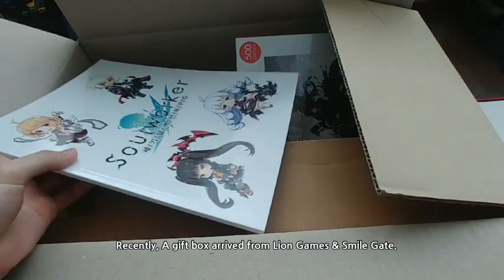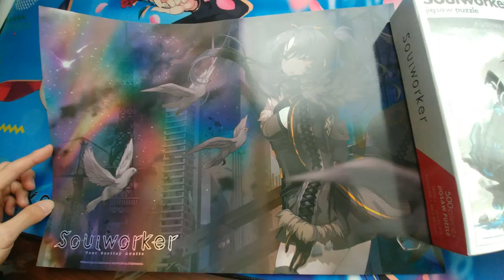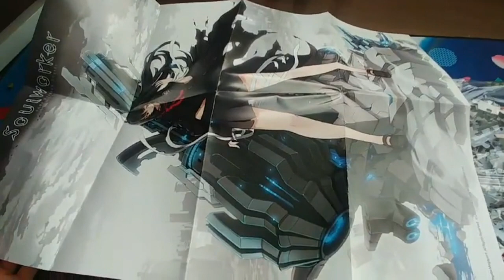Unboxing Soulworker gift box & Subscriber Event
Please vote & "Please write a comment what you want" !!